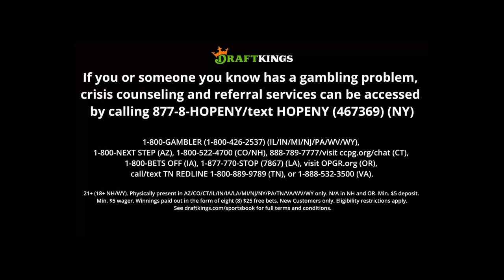He Called Me TRASH Then I DROPPED HIM! Trash Talker EXPOSED! 1v1 Basketball!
This dude was talking trash so I 1v1'd him... Didn't turn out so good for him...

If you or someone you know has a gambling problem, crisis counseling and referral services can be accessed by calling 877-8-HOPENY/text HOPENY (467369) (NY)1-800-GAMBLER (IL/IN/MI/NJ/PA/WV/WY), 1-800-NEXT STEP (AZ), 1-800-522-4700 (CO/NH), 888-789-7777/ (CT), 1-800-BETS OFF (IA), 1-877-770-STOP (7867) (LA), visit OPGR.org (OR), call/text TN REDLINE 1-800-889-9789 (TN), or 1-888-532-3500 (VA). 21+ (18+ NH/WY). Physically present in AZ/CO/CT/IL/IN/IA/LA/MI/NJ/NY/PA/TN/VA/WV/WY only. N/A in NH and OR. Min. $5 deposit. Min. $5 wager. Winnings paid out in the form of eight (8) $25 free bets. New Customers only.